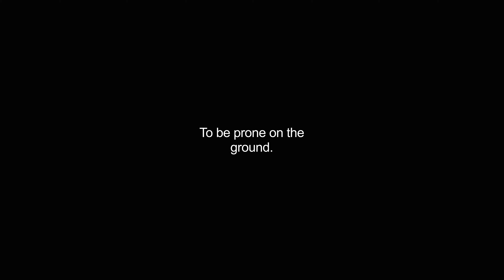grovelled video Dictionary meaning and pronunciation